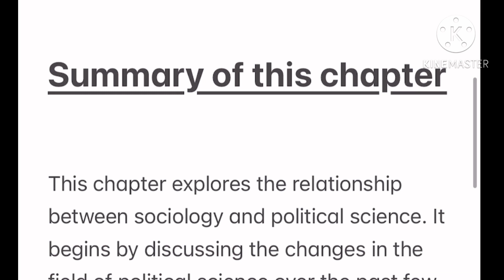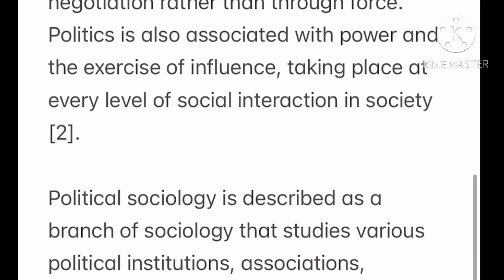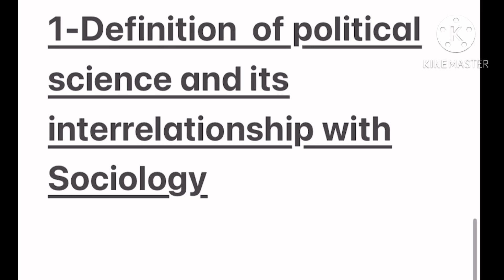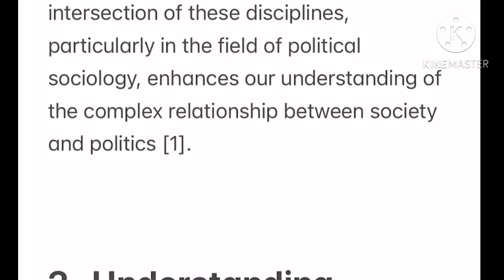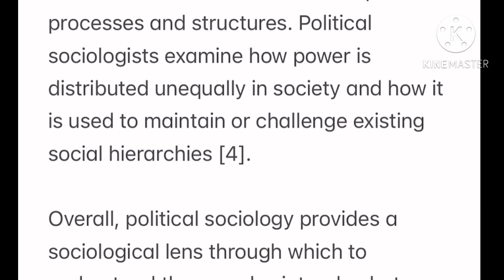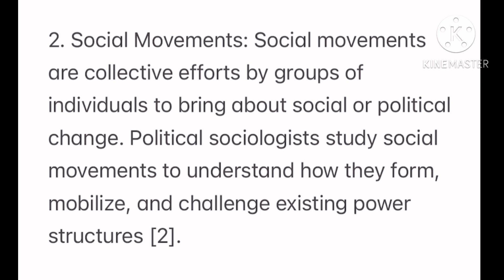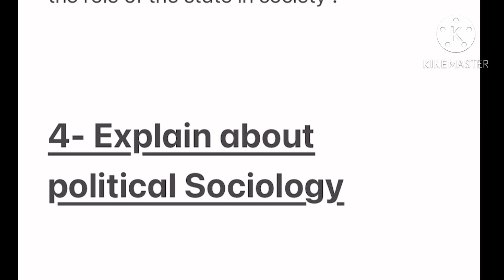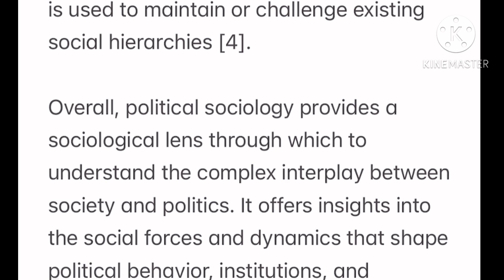BSOC-131|Unit-6|Block-2| Introduction to Sociology| Relationship of Sociology with Political Science